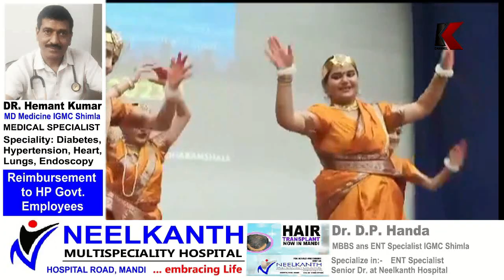डिग्री कॉलेज धर्मशाला के सभागार में सम्मेलन आयोजित